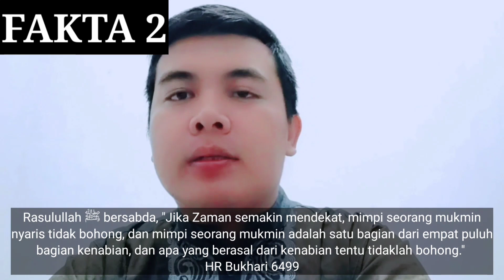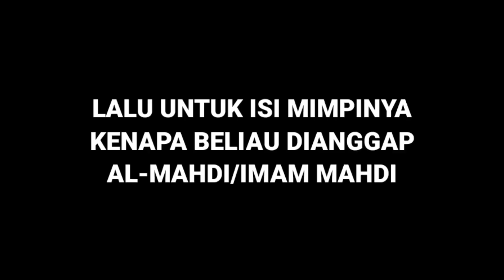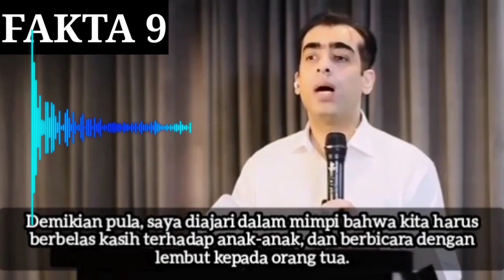REACTION SEORANG USTADZ MENUDUH SEMBARANGAN MUHAMMAD QASIM 🔥✨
Ustadz yang bergelar doctors... Kenapa anda hapus videonya?
Bagi kalian yang ingin menemui Muhammad Qasim,
Bisa kontak langsung ke nomor yang dibawah ini.
Untuk Ikhwan/laki-laki

Muhammad Qasim hanya sedang menyampaikan mimpi Mimpinya atas perintah Allah dan Nabi Muhammad ﷺ.

Jadi tolong perhatikan mimpi ini dengan dua pusaka yang Rasulullah ﷺ tinggalkan

Yaitu QS Al-Hujurat 49 ayat 6
(Allah perintahkan kita untuk meneliti setiap berita yang datang kepada kita)

Dan satu hadits adalah...

Rasulullah ﷺ bersabda, "Jika Zaman semakin mendekat, mimpi seorang mukmin nyaris tidak bohong, dan mimpi seorang mukmin adalah satu bagian dari empat puluh bagian kenabian, dan apa yang berasal dari kenabian tentu tidaklah bohong."

Bagi yang ingin membantu saya dalam penyebaran mimpi ini bisa lihat ayat ini :

Allah Subhanahuwata'ala berfirman:

"(Apa yang kamu infakkan) adalah untuk orang-orang fakir yang terhalang (usahanya karena jihad) di jalan Allah, sehingga dia yang tidak dapat berusaha di bumi; (orang lain) yang tidak tahu, menyangka bahwa mereka adalah orang-orang kaya karena mereka menjaga diri (dari meminta-minta). Engkau (Muhammad) mengenal mereka dari ciri-cirinya, mereka tidak meminta secara paksa kepada orang lain. Apa pun harta yang baik yang kamu infakkan, sungguh, Allah Maha Mengetahui."

Allah Subhanahu Wa Ta'ala berfirman:

"Barang siapa memberi pertolongan dengan pertolongan yang baik, niscaya dia akan memperoleh bagian dari (pahala)nya. Dan barang siapa memberi pertolongan dengan pertolongan yang buruk, niscaya dia akan memikul bagian dari (dosa)nya. Allah Maha Kuasa atas segala sesuatu."

"Berimanlah kamu kepada Allah dan Rasul-Nya dan infakkanlah (di jalan Allah) sebagian dari harta yang Dia telah menjadikan kamu sebagai penguasanya (amanah). Maka orang-orang yang beriman di antara kamu dan menginfakkan (hartanya di jalan Allah) memperoleh pahala yang besar."

(QS. Al-Hadid 57: Ayat 7)

Jadi tanpa ada unsur paksaan jika berkenan membantu bisa kirim ke Rekening BCA saya
Atas nama

DIKI SAPNO
bank BCA

Atau akun dana
Dino

Terimakasih untuk yang sudah berkenan membantu nya.  🤝🤲💫

1.

ImamAl-Mahdi
MuhammadQasimAl-Mahdi
muhammadqasim menurut ustadz adi hidayat